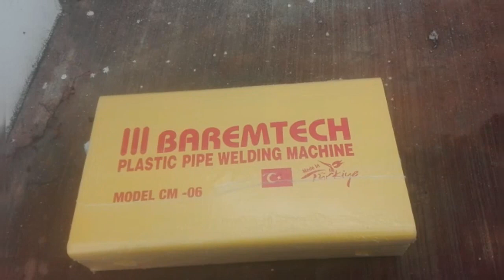آلة تلحيم انابيب الماء الصالح للشرب Ppr deviceم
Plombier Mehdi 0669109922